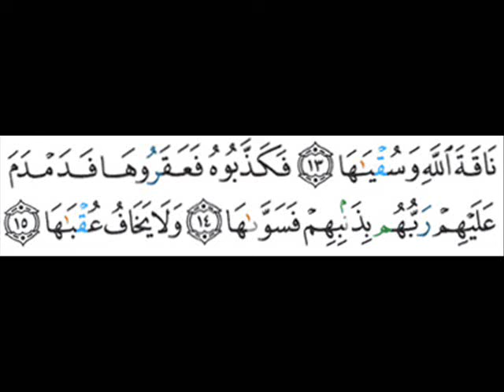091 - Ash-Shams - Saad Alghamdi - سعد الغامدي - الشمس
Surah 091 - Ash-Shams (De Zon)

Saad Alghamdi